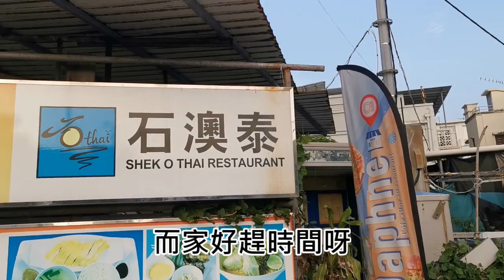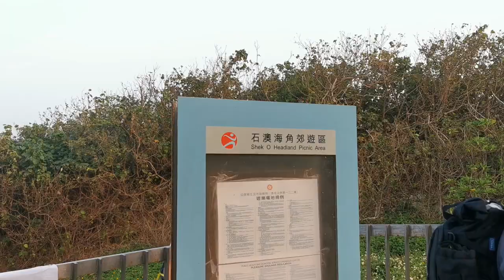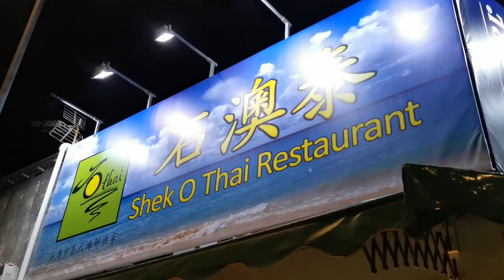『石澳』港版情人橋🌉BB級360度全海景郊遊徑「下集」🏝️【小腳掌大世界🐾】